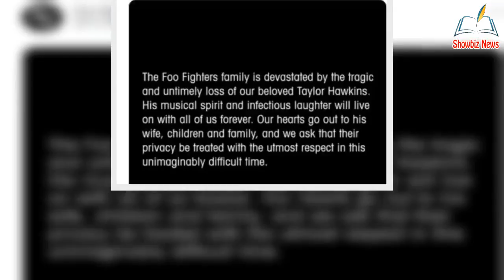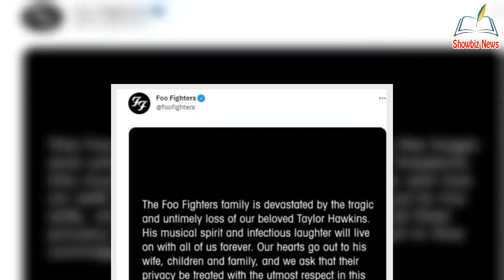Taylor Hawkins dead: Foo Fighters share 'tragic @nd untimely' news drummer has died age 50